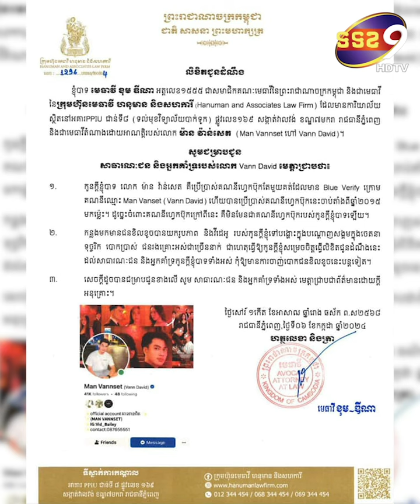វ៉ាន់ ដេវីត ពឹងពាក់ផ្លូវច្បាប់ហើយ ក្រោយមាននារីជាច្រើន ចាញ់បោក Account Fake